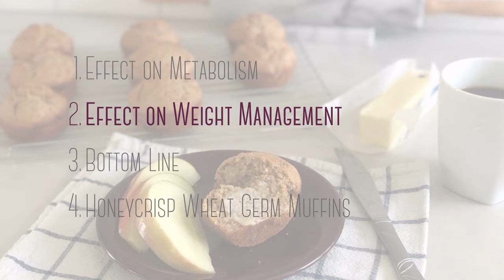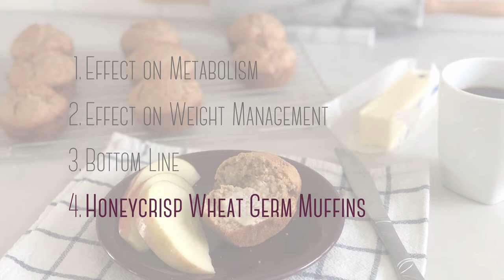Breakfast: When to Eat It and Honeycrisp Wheat Germ Muffins Recipe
In this video we talk about breakfast and why some people say it's healthy to eat or not eat breakfast, and whether it effects your metabolism or weight management.

Then we get into a family recipe of mine for Honeycrisp Wheat Germ Muffins.